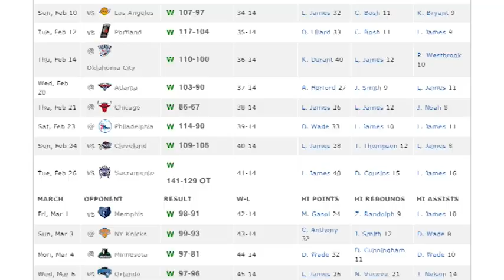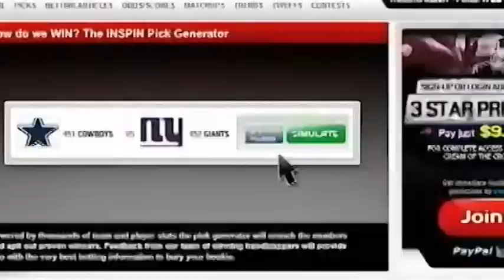NBA Friday Night Game Preview: Miami Heat Go for 25 Straight Win Against Detroit Pistons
The Miami Heat (53-14) remains unbeaten. After overcoming a 27-point deficit in Cleveland on Wednesday night, the Heat will try to stretch its winning streak to 25 games when they host the Detroit Pistons (23-46), losers of 9-straight games, at the American Airlines Arena.

This is a game of contrasts. In one side, Miami is the dominating force in the NBA. Only this week, the team overcame a 17-point deficit to beat the Boston Celtics on Monday and found the strength to come back against the Cavaliers on Wednesday and close their latest road trip with a record of 5-0. On the other hand, the Pistons enter the arena fresh from a home loss on Monday, when the Pistons dropped a 119-82 decision to the Nets. The game marked the third time this month the Pistons lose by a margin of 32 or more points.

Detroit's current nine-game losing skid is the longest slide since dropping 11 in a row March 13-April 3, 2010. Over the last nine games, Detroit has allowed 107.9 points on 51.2 percent shooting while losing all nine games by an average of 17.6 points. Detroit's only wins in the last six weeks have come against the Washington Wizards (twice) and the Charlotte Bobcats.